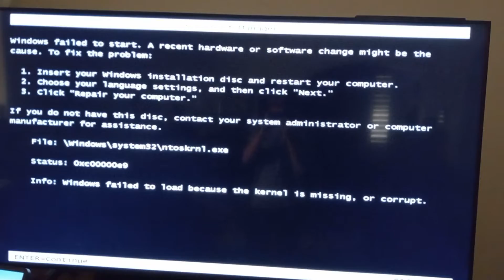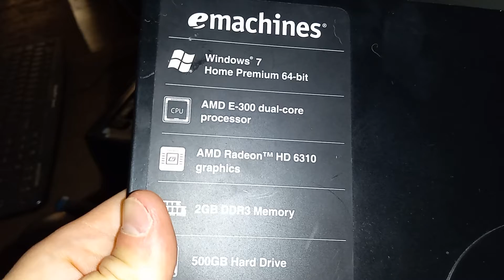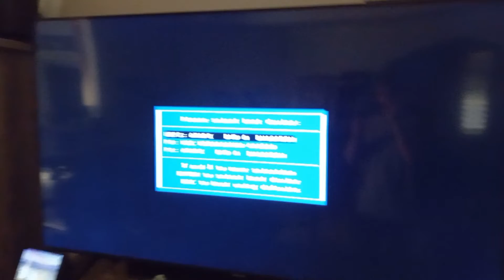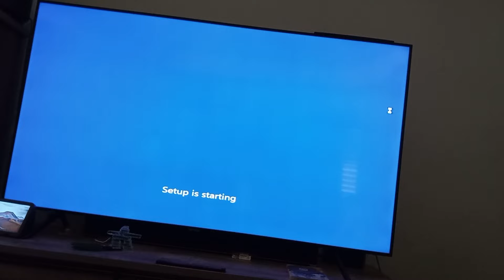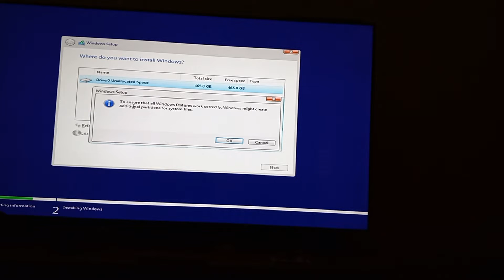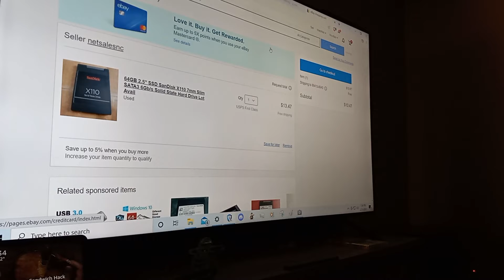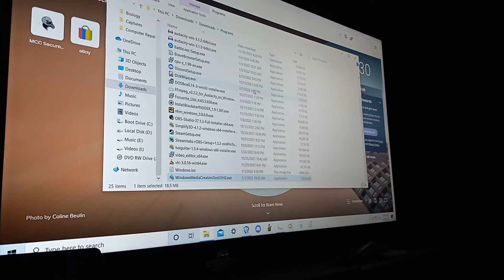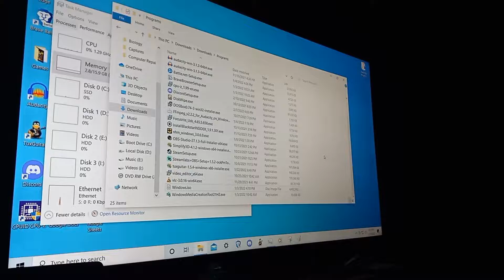Computer Repair with MetalMan1245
I repair this eMachine that probably would be better off as just being a new PC, thank you to the kind gentleman that loaned it to me for making this video possible. (I feel bas as I've entirely forgotten your name, but I'm sure it's fine)